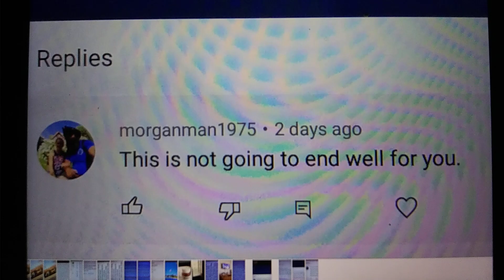March 6, 2022